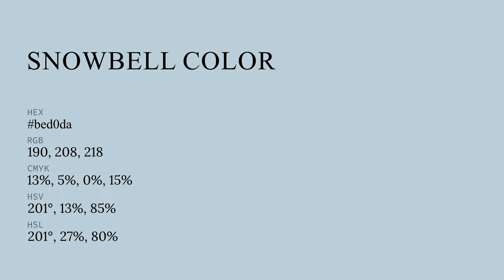Snowbell color bed0da hex color - Blue color - Warm color bed0da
What color is Snowbell ? bed0da hex color - Blue color - Warm color bed0da

Hex bed0da Color Code is also known as Snowbell color.

Hex bed0da Color code in RGB color code model is created after adding 74.51% red color, 81.57% green color and 85.49% blue color.
Hex bed0da Color code in CMYK color (process color) code model is generated after subtraction of 12% cyan, 4% magenta, 0% yellow and 14% black.